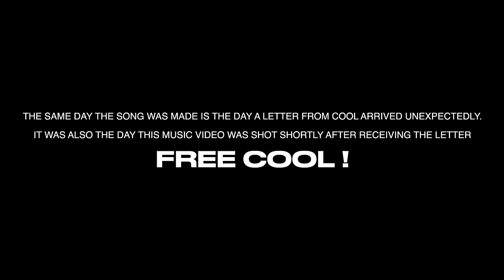Kodak Black - Vulnerable (Free Cool) [Official Music Video]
Kodak Black - Vulnerable (Free Cool)

The official YouTube channel of Atlantic Records artist Kodak Black.